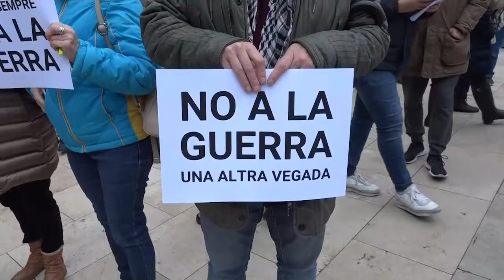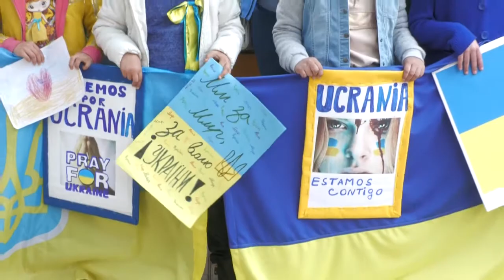Olga Filipova pasó gran parte de su niñez en Bellreguard, hoy pide auxilio desde Ucrania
Durante todo este fin de semana, banderas de Ucrania, principalmente, acompañadas de otras enseñas de países colindantes, y pancartas, muchas de ellas con grafía infantil que piden el fin de la guerra, han salido a las calles de la provincia de Alicante y la Comunidad Valenciana